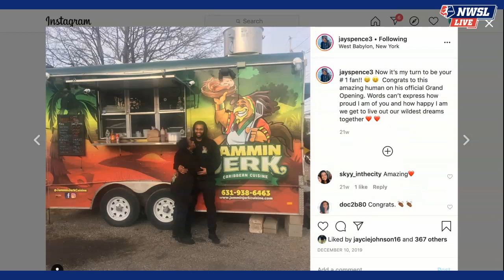NWSL LIVE Episode 1 (Featuring Lori Lindsey and Jeff Kassouf)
Hosted by Jordan Angeli. The show breaks down what is going on around the NWSL and provides history, insight and fun, not to mention a new guest every week.